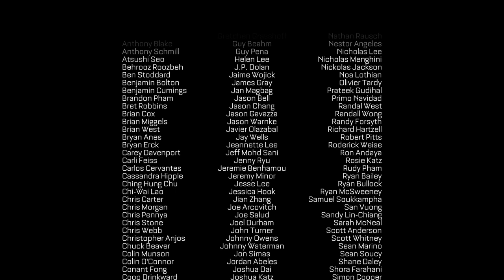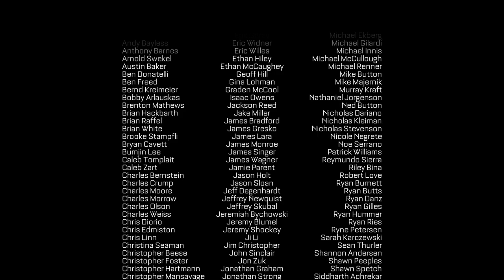Call of Duty Advanced Warfare || Campaign Gameplay || Finale Part - 8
A NEW ERA OF COMBAT. Call of Duty®: Advanced Warfare envisions the powerful battlegrounds of the future, where both technology and tactics have evolved to usher in a new era of combat. Delivering a stunning performance, Academy Award® winning actor Kevin Spacey stars as Jonathan Irons – one of the most powerful men in the world – shaping this chilling vision of the future of war. Power changes everything.

GPU: GeForce GTX 1650
CPU: Intel(R) Core(TM) i5-9300H CPU @ 2.40GHz
Memory: 8 GB RAM (7.86 GB RAM usable)
Current resolution: 1920 x 1080, 120Hz
Operating system: Windows 10